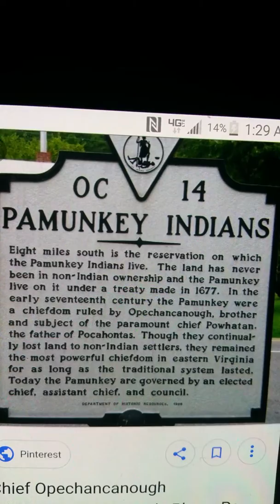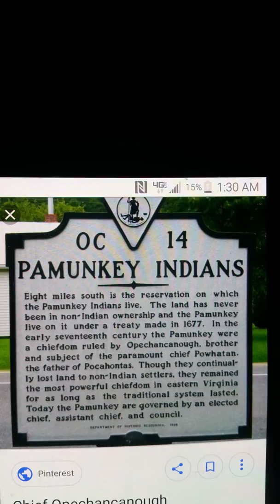Ask an Injin 427 Pamunkey Indians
Historical Marker